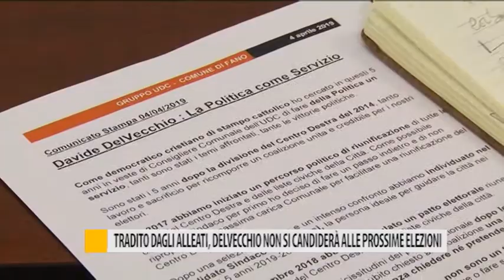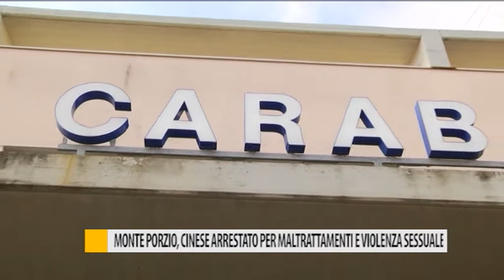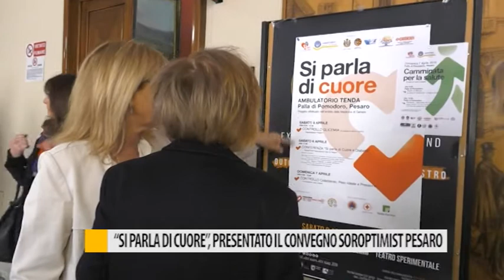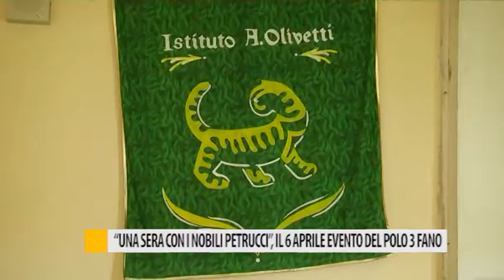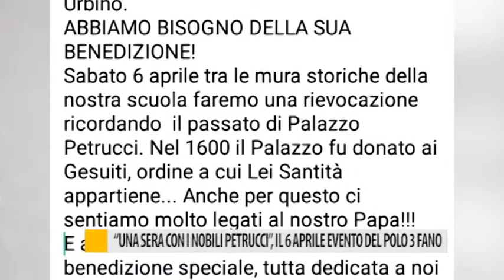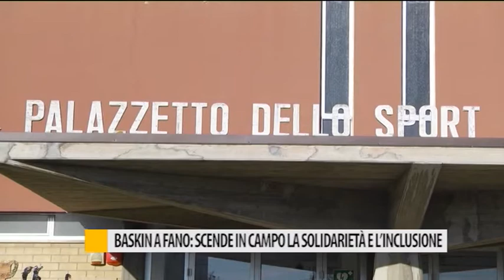Occhio alla Notizia 4 aprile 2019